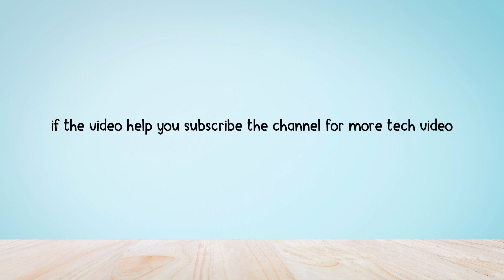How to Change Name in Guardian Tales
In this video, you will learn how to Change your Name in Guardian Tales, After watching this video your will be able to Change your Name in Guardian Tales.